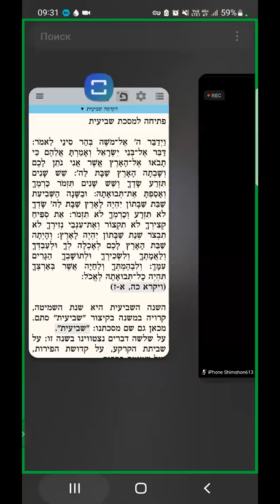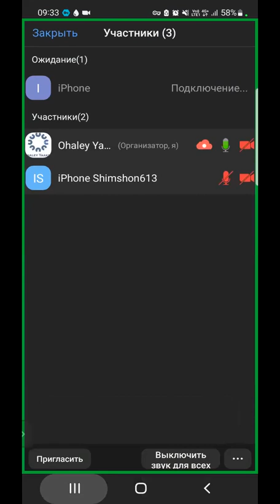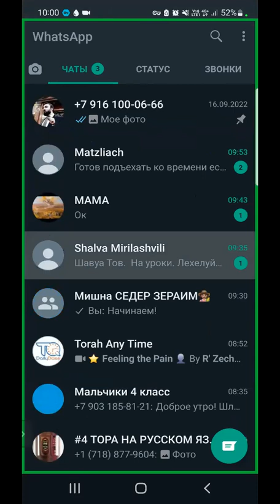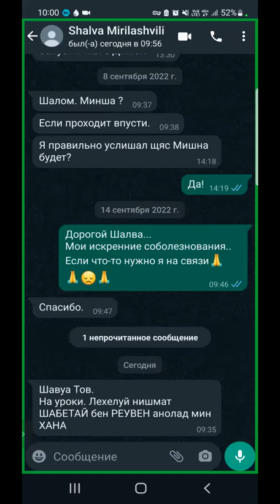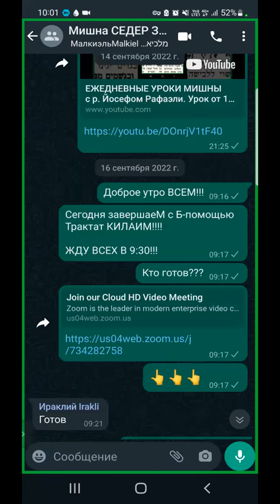ЕЖЕДНЕВНЫЕ УРОКИ МИШНЫ c р. Йосефом Рафаэли. Урок от 18.09.2022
Трактат "Швиит" (Законы 7-ого года) - Введение